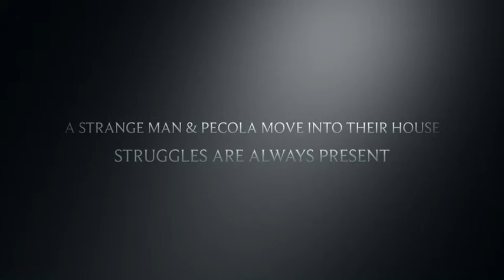The Bluest Eyes